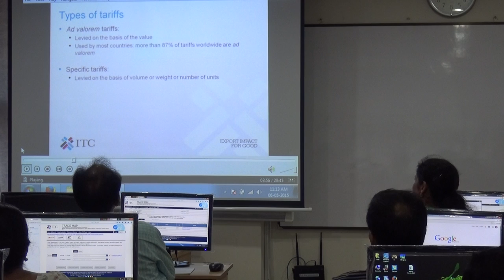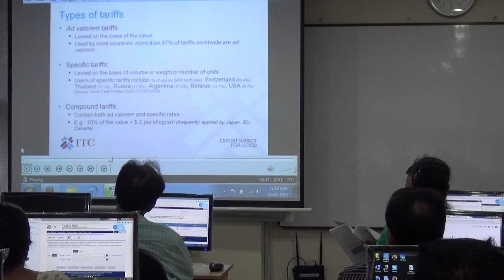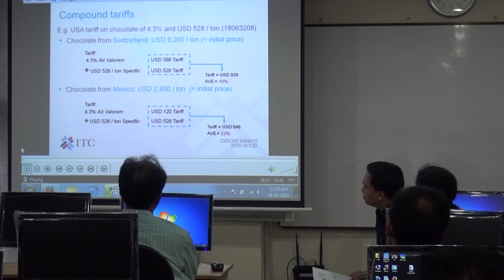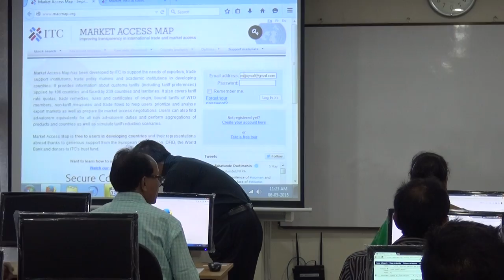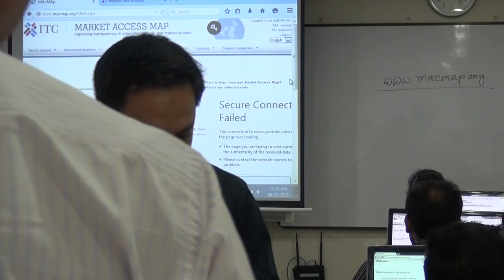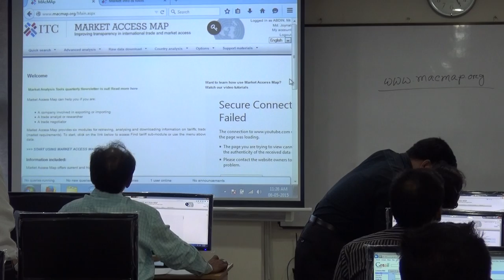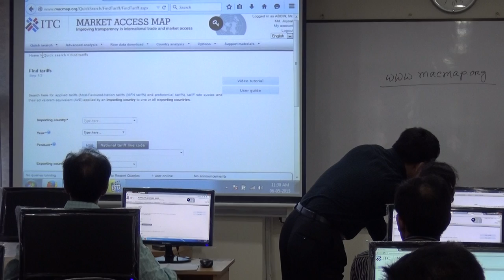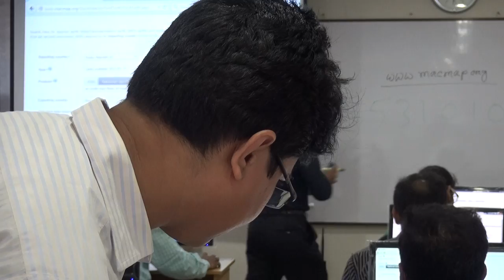রপ্তানি বাজার নির্বাচনের সহজ উপায় (পর্ব-২/৩)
আপনি কী রপ্তানি করার উপযোগী কোন পণ্য প্রস্তুত করছেন? আপনার পণ্যের জন্য উপযুক্ত রপ্তানি বাজার নির্বাচন করতে এই উপস্থাপনাটি আপনাকে সহায়তা করতে পারে।